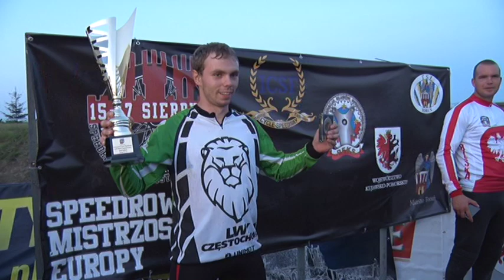Indywidualne Mistrzostwa Europy w Speedrowerze Toruń 17 08 2014 short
IMES w Speedrowerze odbyły się w Toruniu, na torze Toruńskiego Klubu Żużlowego przy obiektach Motoparku. Złoty medal wywalczył torunianin, Marcin Paradziński przed Sebastianem Paruzelem z Częstochowy i Przemysławem Bińkowskim z Torunia.